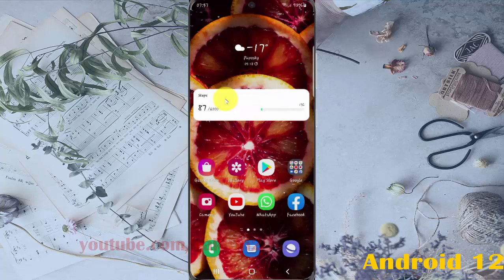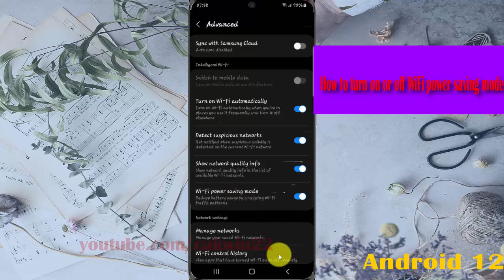How to turn on or off WiFi power saving mode in Samsung Galaxy S21 Plus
In this video, you will find the steps on How to turn on or off WiFi power saving mode in Samsung Galaxy S21/S21+/S21 Ultra.  This video uses Samsung Galaxy S21+ SM-G996B/DS International version runs with Android 12